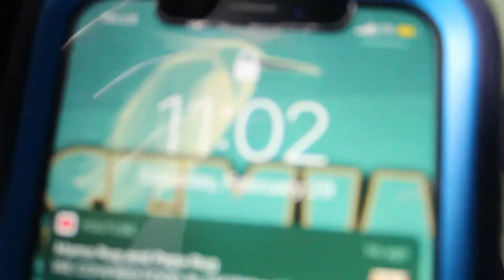Lac Du Bonnet Ice Fishing Tournament Durby!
I hope you enjoyed my first video on this channel! There will be more videos to come for outdoor fishing.